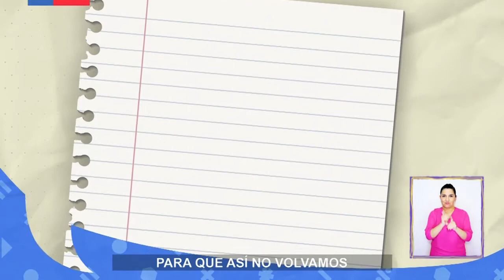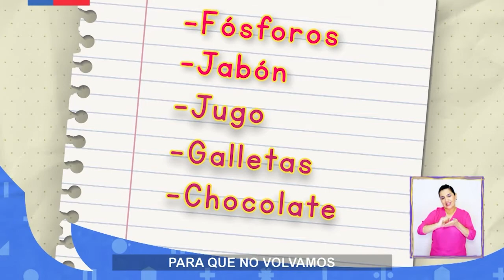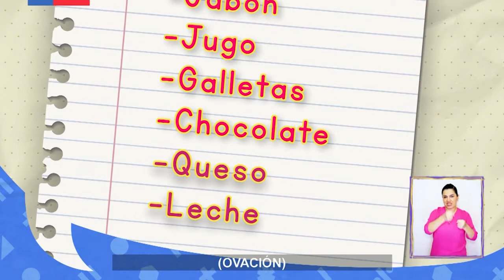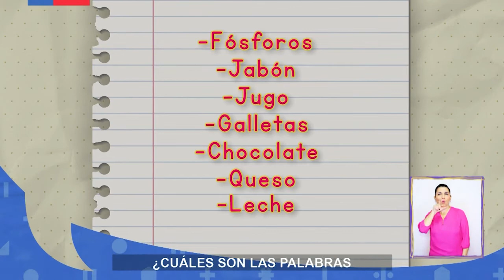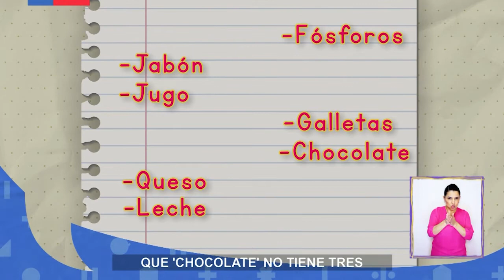AprendoTV - Lenguaje Verbal Pre-kinder y Kinder/ Capítulo 7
En esta clase, junto a la educadora Carolina, iremos de compra al supermercado. Tendremos que identificar las palabras que su abuelita escribió en el listado de compras y descubriremos que las oraciones no solo se separan en palabras, sino que estas también se segmentan en sílabas. Jugaremos a segmentar palabras y luego las clasificaremos ¡No te lo pierdas!